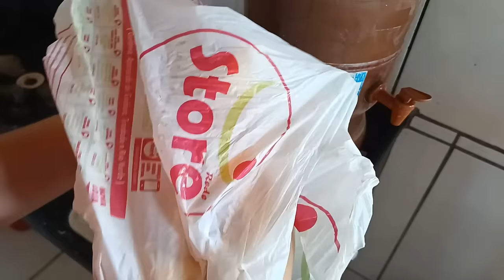Almoço Simples e Rápido | Cozinha e Fala 😊